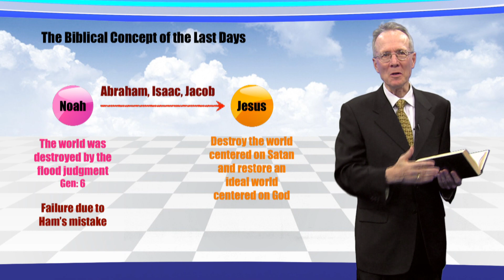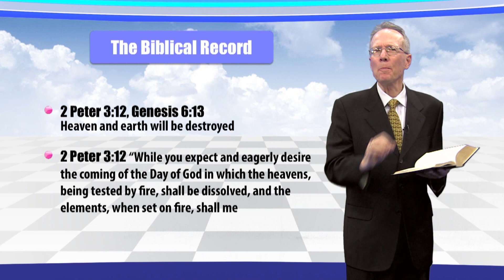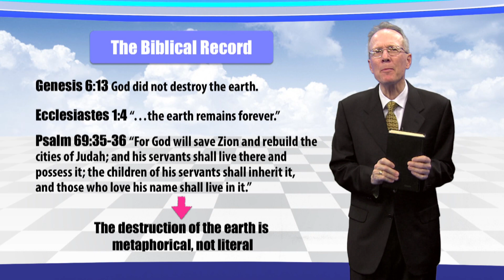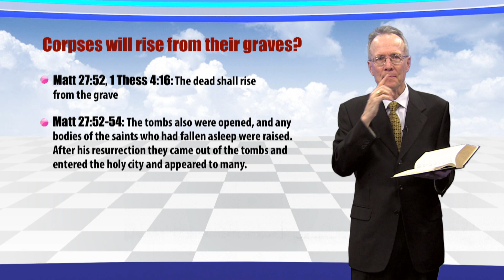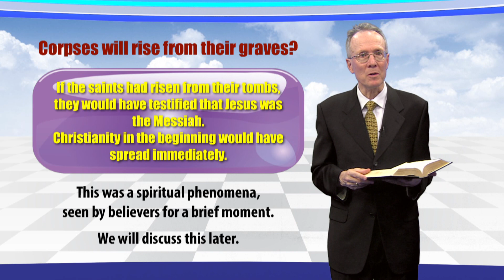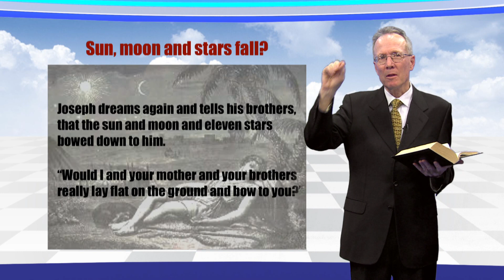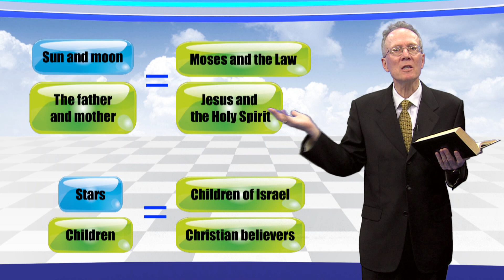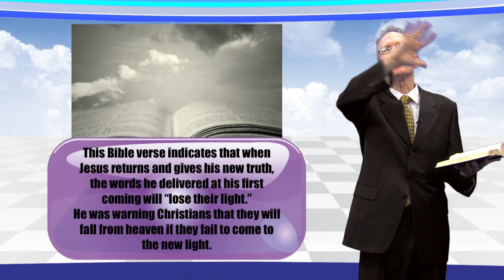Lecture 12 : [Eschatology 2] The Significance of the Last Days and our Attitude